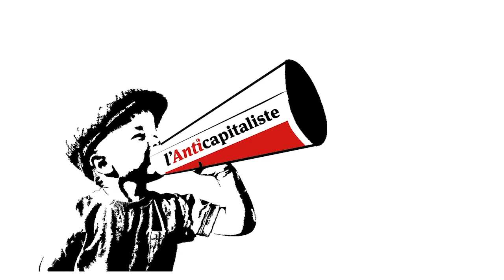Les salariés de l'Ehpad Oméris Part-Dieu à Lyon en grève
Le 1er février les salarié.e.s de l'Ehpad Omeris Part-Dieu à Lyon entamaient leur deuxième jour de grève exigeant la fin des suppressions d'emplois et des embauches en nombre suffisant pour arrêter les cadences infernales et avoir les moyens de réaliser leur travail de soin sans maltraitance, ainsi qu'une augmentation de salaire de 100 euros nets pour tous et toutes. À l'occasion de la grève du secteur médico-social de ce 1er février, des grévistes d'Omeris reviennent sur la situation et leurs revendications.